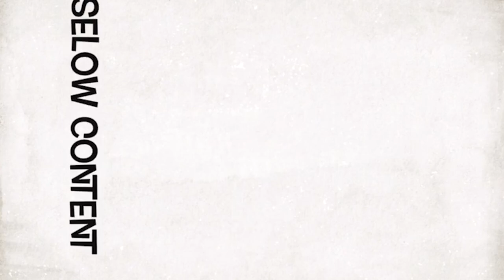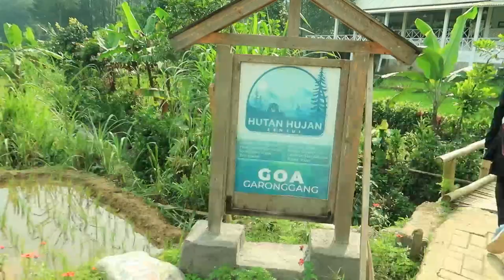ZAVLOG24: Goa Garunggang